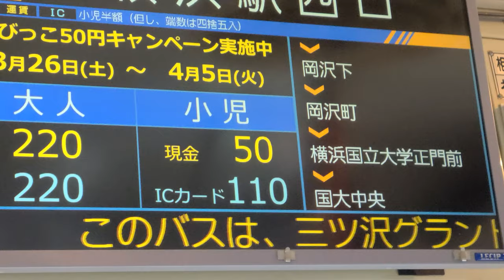【全区間前面展望】相鉄バス 浜10系統 横浜国立大学循環 横浜駅西口～横浜駅西口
平日のみ運行される系統になります。

【担当】
横浜営業所

【停留所 一覧】
横浜駅西口
岡野町
浅間下
北軽井沢
三ツ沢総合グランド入口
三ツ沢公園自由広場
三ツ沢西町
岡沢下
岡沢町
横浜国立大学正門前
国大中央
国大北
国大西
国大北
国大中央
大学会館前
国大南門
常盤台住宅
横浜新道
岡沢町
岡沢下
三ツ沢西町
北軽井沢
浅間下
岡野町
横浜駅西口

【撮影車両】
1559(三菱ふそうエアロスター)
PJ-MP35JM
2005年式

【撮影日】
2022年3月31日(木)